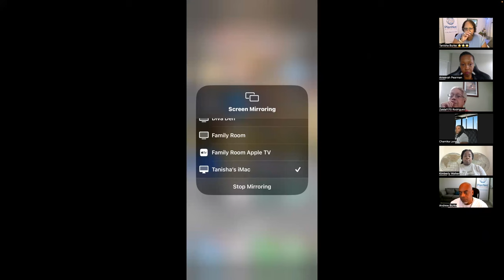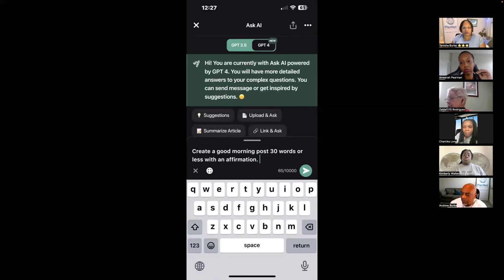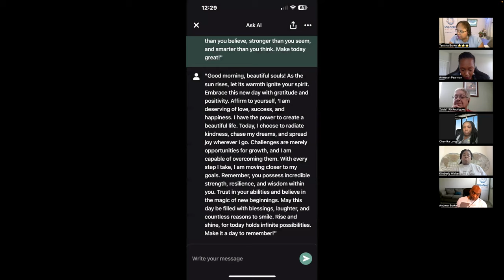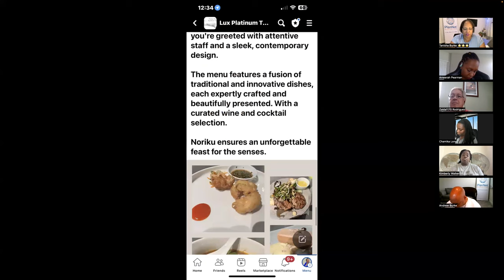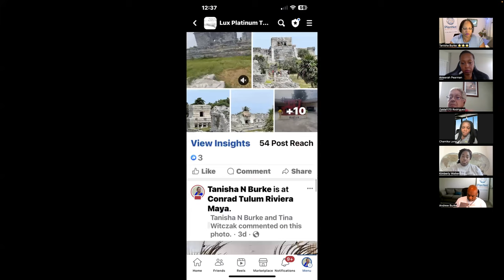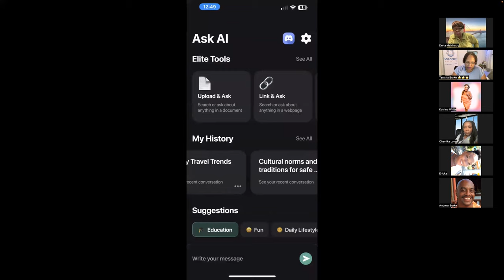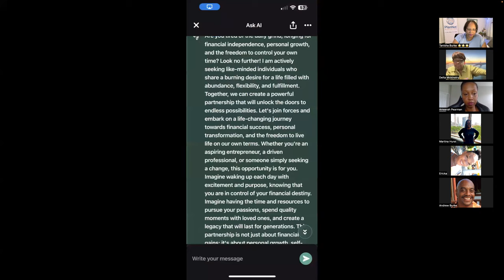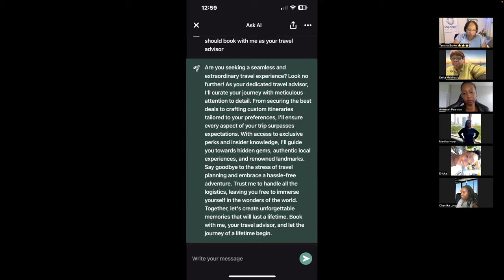8 15 23 VCB with Tanisha Topic: 10 Reasons Why You Should Start Using ChatGPT to Grow Your Business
If you don't keep up with technology you will be left behind.  Today we discuss 10 Reason Why You Should Start Using ChatGPT to Grow Your Business.

I will also share with you some ideas on what you should use it for and show you some live examples of how I use it.

Let’s connect! 😎